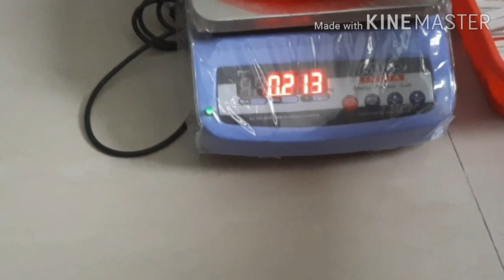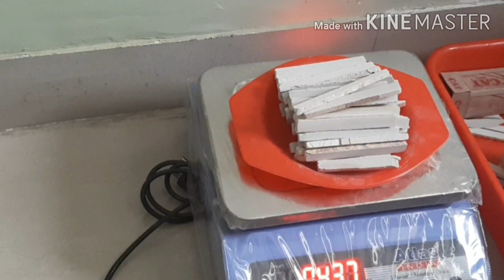White and red slate pencil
this video is made on the request of viewers who wants to know the quantity of slates pencil of different brands  in 500 grams of weight